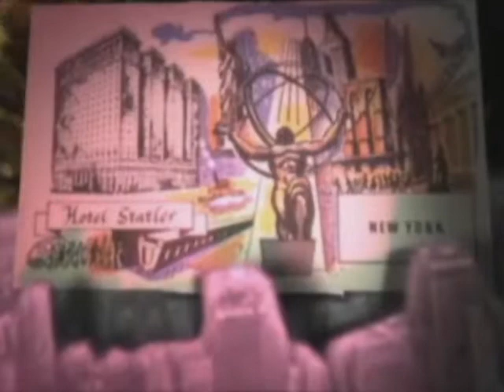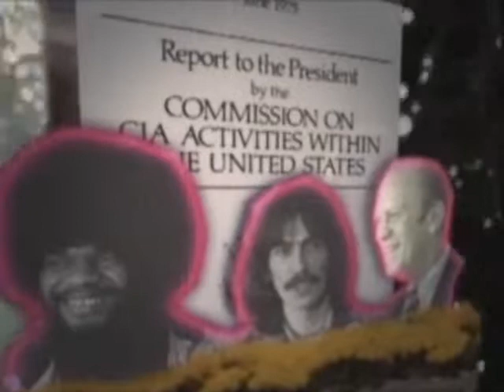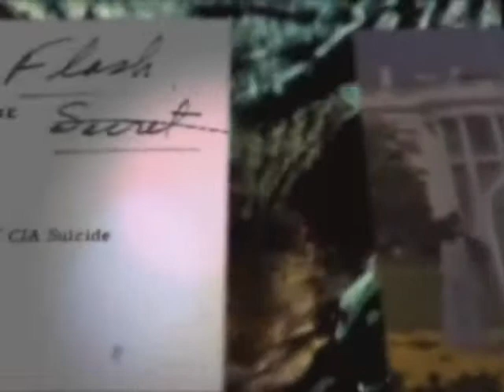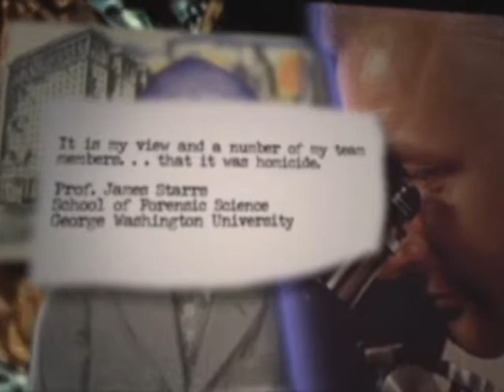Chase The Sun.Hbfs Remix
planet funk chase the sun
remix by HBFS